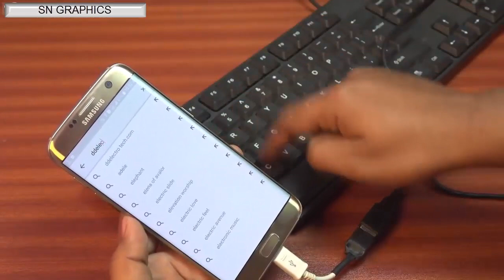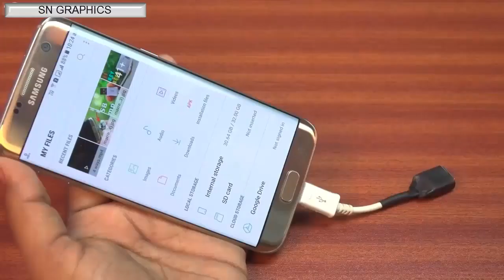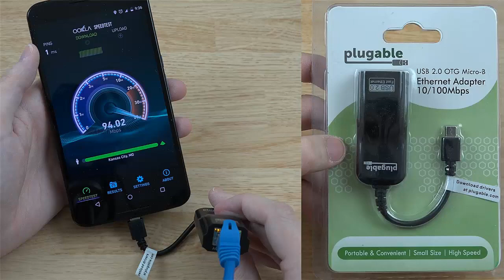Ufahamu OTG usb cable na kazi zake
usb OTG cable hutumika kwa kazi nyingi kupitia simu yako kama vile
kuchajisha simu moja kwenye simu nyingine
kutumia keboard ya  computer
kucheza game
kuunganisha simu na external devices
kuzungusha feni
kuunganisha na taa
n.k
    KAMA USB DUKANI UTAONA GHARAMA BASI COOMENT HAPO TUTAKKUZIA KWA BEI POA